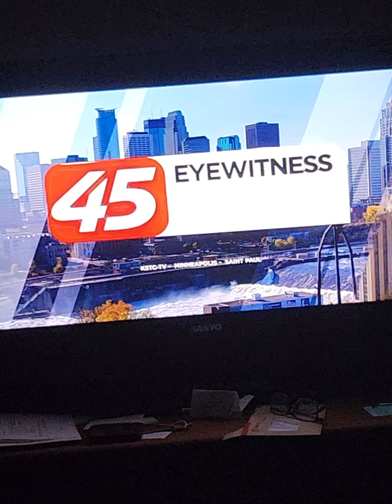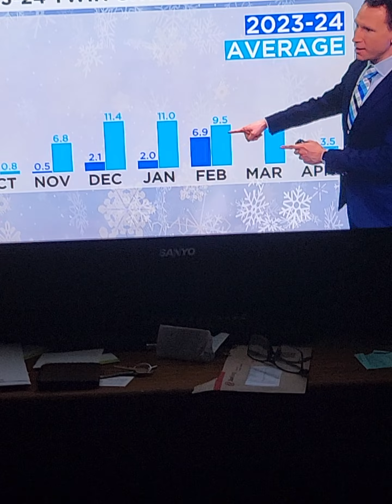say hello to heaven ✨️